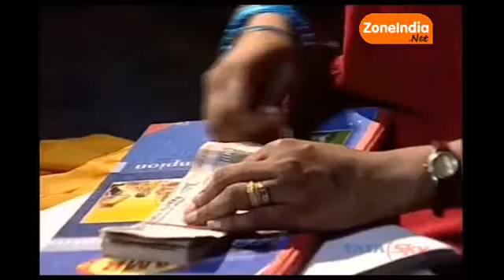Best of Lollu sabha (Emttan Magan) | லொள்ளு சபா (எம்டன் மகன்)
Best Tamil comedy show - Lollu sabha  (Emttan Magan) | லொள்ளு சபா (எம்டன் மகன்)

Directed by Ram Bhala produced by Vijay TV from 2004 to 2007, 156 episodes came in 3 seasons.

Genre: Comedy - Spoof of Tamil popular movies (Emttan Magan / எம்டன் மகன்)